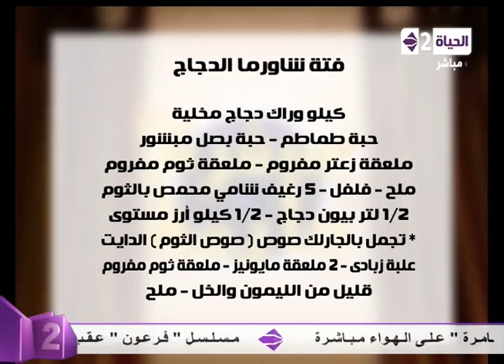برنامج سفرة دايمة - بشكله الجديد - الشيف محمد فوزى - فتة شاورما الدجاج - Sofra Dayma